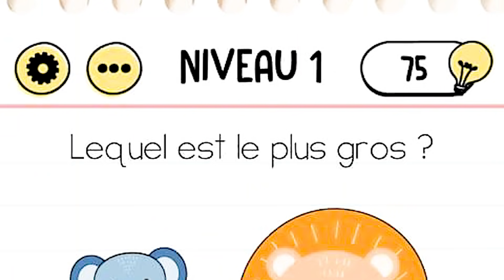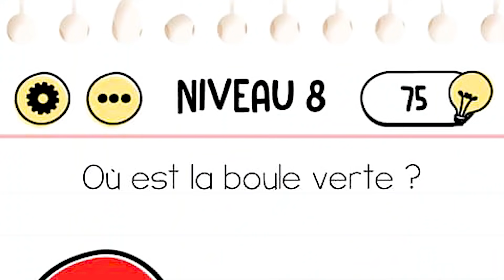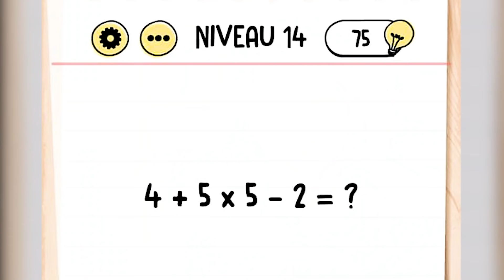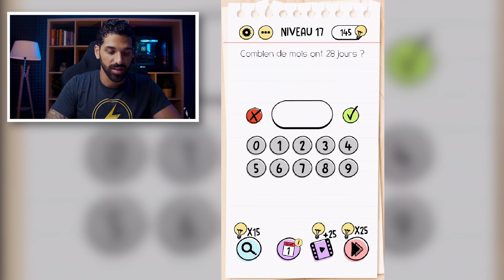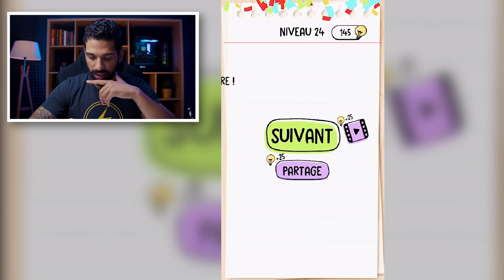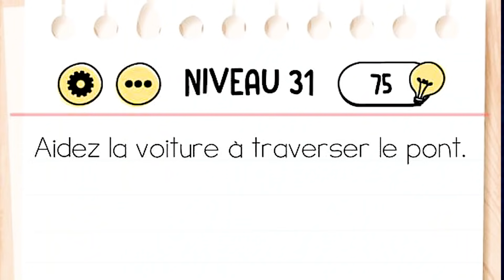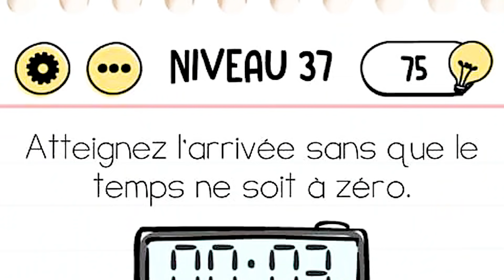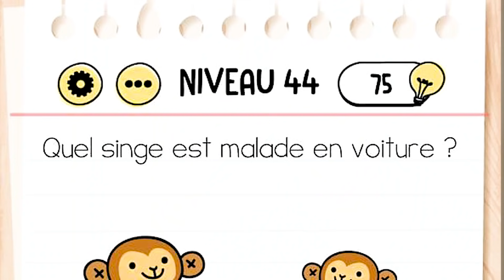J'ESSAIE DE RÉSOUDRE LES PIRES ENIGMES (mon cerveau est mis à l'épreuve et va exploser)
Wesh la team ! Dans cette vidéo, je résouds les pires énigmes.
Des énigmes impossibles qui me rendent fou !
Es-tu assez intelligent pour résoudre ces énigmes stimulantes avant Sonny ?